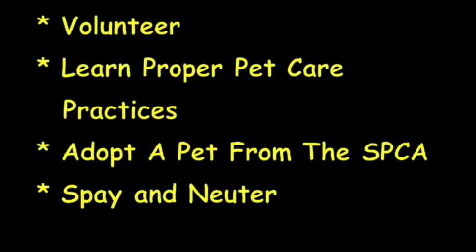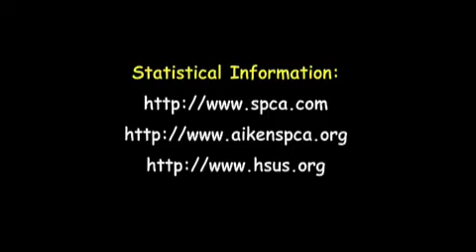SPCA: "Paws" for a Cause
SPCA 2